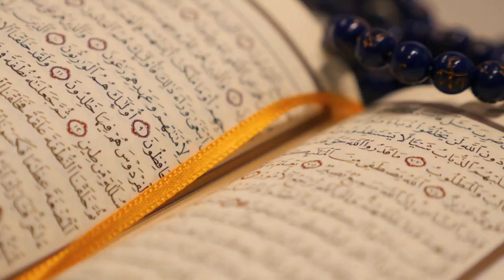Sheikh Ahmed Sulaiman Khatani || THEY STAYED IN HUNGER FOR THEIR GUEST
Assalamu Alaikum